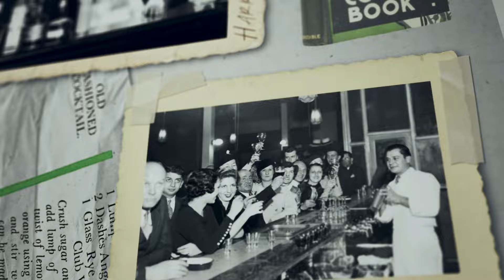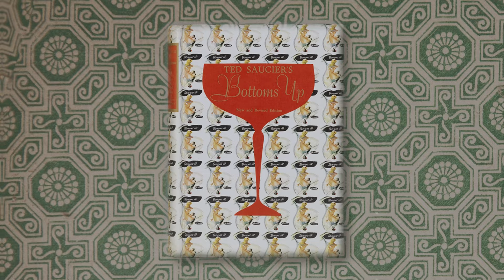Рецепт класичного коктейля The Last Word | Green Chartreuse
Найдавніша відома письмова згадка про Останнє Слово є одним зі списку назв коктейлів у сувенірному меню, надісланому членам Детройтського спортивного клубу з випуском журналу клубу за липень-серпень 1916 року. Немає супровідного рецепту, лише назва коктейлю та його відповідна ціна серед інших перерахованих коктейлів, на 35
Cents the Last Word вдвічі дорожче, ніж Манхеттен.
Посилання The Last Word на Детройтський спортивний клуб підтверджується нотатками, що супроводжують рецепт у коктейльній книзі Теда Сосьє 1951 року Bottoms Up!.
Детройтський спортивний клуб, або ЦАП, був заснований в 1887 році купою молодих спортсменів з клубним будинком на Вудворд-авеню в Детройті.
Потім ЦАП відродився в 1913 році групою відомих автомобільних та промислових лідерів Детройта, які побудували чудовий шестиповерховий клубний будинок на Медісон-авеню, який відкрився в 1915 році і залишається домом клубу донині.
Відомий як "Дублінський менестрел", Френк Фогарті був відомим американським театральним артистом, який народився в графстві Тіпперері, Ірландія, але з двох років виріс і жив на Уоррен-стріт, Бруклін. Він увірвався у водевіль (схожий на сьогоднішню стендап-комедію) у 1911 році, коли виступав в Орфеумі в Брукліні і прославився своїми монологами, вигравши конкурс New York Morning Telegraph на найпопулярнішого виконавця водевілю в 1912 році. Зазвичай він відкрив свій виступ піснею і закінчив декламацією - деякі припущають, що саме тут виходить ім'я останнього слова напою. Фогарті був досить гучним оратором, який також займався політикою, будучи обраним президентом профспілки акторів водевілю в 1914 році.
Завдяки тому, що меню датується в липні 1916 року, безсумнівно, що "Останнє слово" подавалося в ЦАП принаймні за п'ять місяців до того, як Фогерті, як відомо, відвідав клуб у грудні 1916 року.
Сосьє "близько тридцяти років" до дати публікації його книги 1951 року ставить Фогерті
"Впровадивши Останнє Слово тут" близько 1920 року, всього через чотири роки, коли Останнє Слово з'явилося в цьому пам'ятному меню. І коли Сосьє каже "близько тут", він має на увазі Нью-Йорк, де була опублікована його книга, а Фогерті жив і виступав. Сосьє також був публіцистом нью-йоркського готелю Waldorf-Astoria.
Отже, ми, можливо, можемо припустити, що Фогерті насолоджувався коктейлем Last Word, перебуваючи в клубі в грудні 1916 року, настільки, що він попросив рецепт, щоб дозволити йому запросити коктейль в барах у Нью-Йорку. Отже, він "ввів останнє слово тут" [Нью-Йорк] безпосередньо перед Сухим законом. Можливо, знаючи, що Фогерті був заброньований для відвідування, ЦАП створив Останнє слово на його честь, отже, його преміальна ціна та включення до цього пам'ятного меню. Я віддаю перевагу Last Word, що походить з DAC, до іншої теорії, що Фогерті представив коктейль до DAC під час попереднього візиту
Останнє слово продовжувало бути популярним після сухого закону, і тому знайшло свій шлях у книзі Теда Сосьє. Однак, як і багато коктейлів, Останнє Слово впало в немилість, щоб бути забутим.
Це було до 2003 року, коли Мюррей Стенсон, бармен кафе Zig Zag в Сіетлі, США, знайшов рецепт у копії книги Сосьє 1952 року.
Мюррей додав коктейль до меню в кафе Zig Zag, де він був добре сприйнятий постійними.
Як написав Тан Вінь у The Seattle Times 11-го
Березень 2009 року, "Напій став культовим хітом навколо Сіетла, потім Портленда, і врешті-решт був підібраний у коктейльних барлігах у Нью-Йорку, де встановлено багато тенденцій барменів. Потім Останнє Слово почало з'являтися в меню напоїв у Чикаго та Сан-Франциско і поширювалося на кілька міст Європи - особливо навколо Лондона та Амстердама - і далі".
На Східному узбережжі Америки, коли Одрі Сондерс відкрила клуб Pegu на Манхеттені в 2005 році, Last Word був одним з коктейлів, які відстоювала її команда, включаючи Філа Уорда, людину, відповідальну як за Division Bell, так і за Final Ward, найвідоміший риф на Last Word.
DAC дізнався про коктейль Last Word, коли газета Сіетла запитала про популярний коктейль, який був настільки популярним у Сіетлі.
DAC прийняв коктейль Last Word, повернувши його до свого меню в 2009 році і навіть додавши лаунж на даху під тим самим Ім'ям.

Інгредієнти The Last Word  :
- 25 мл Green Chartreuse
- 25 мл Джин
- 25 мл Лікер Мараскіно
- 25 мл Сік Лайма

Підтримайте канал:
💬 Залишайте коментарі

Дякую за перегляд і приємного вам смаку!